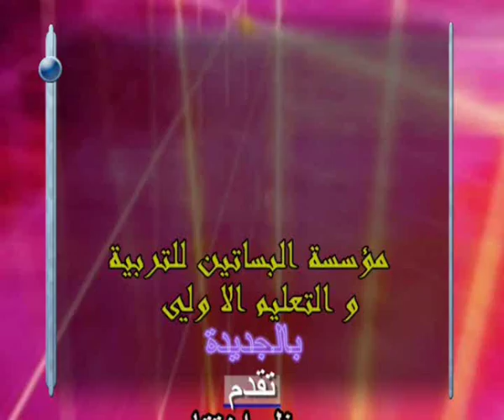Ets Albassatine - مؤسسة البساتين بالجديدة - قبل الأكل بسم الله